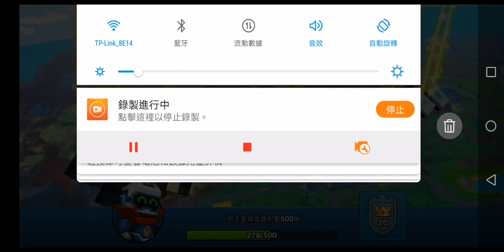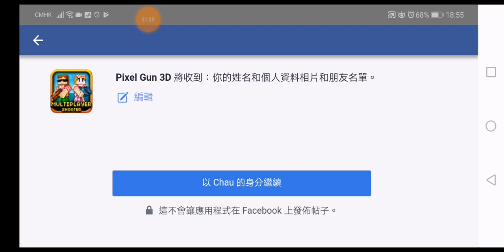Pixel gun 3D(2)